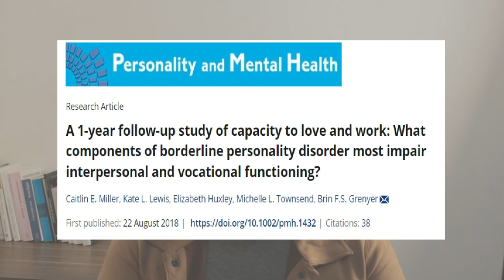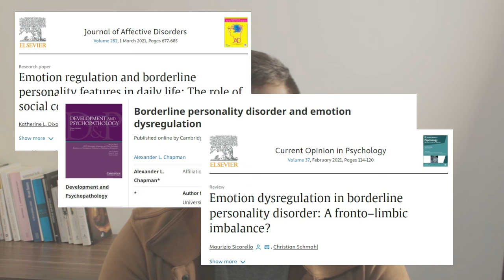Borderline consegue amar de verdade? O "love bombing" é sincero?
ASSISTA TAMBÉM

00:00 - Início
03:42 - Love bombing
06:43 - Borderline ama?